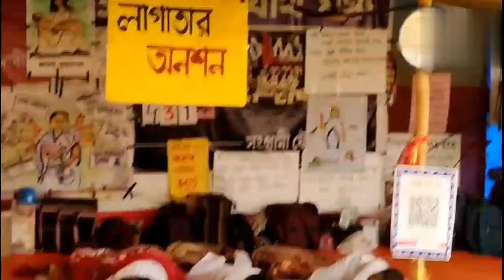🎯শাসক দলের শ্রমিক সংগঠন দ্বারা কার্যত অবরুদ্ধ সংগ্রামী যৌথ মঞ্চ📍 কারিগরী ভবনে ডেপুটেশন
DA movement..শাসক দলের শ্রমিক সংগঠন দ্বারা কার্যত অবরুদ্ধ সংগ্রামী যৌথ মঞ্চ📍 কারিগরী ভবনে ডেপুটেশন